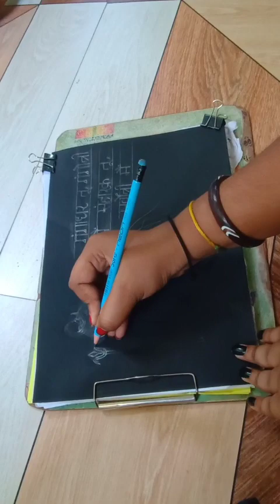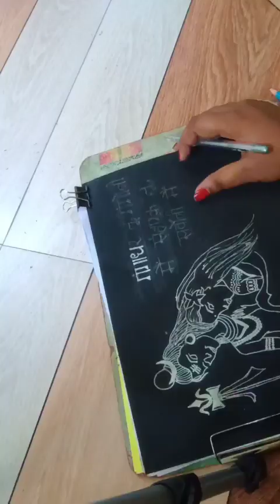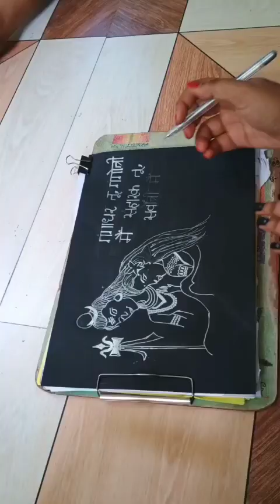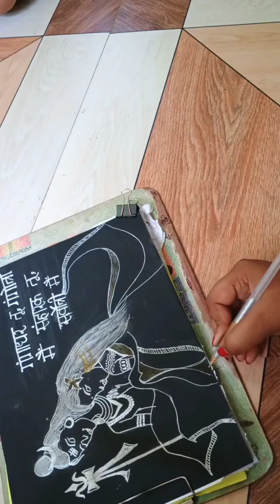Very Easy to Draw Lord Siva Parvati | Simple Art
Very Easy to Draw Lord Siva Parvati | Simple Art ‎@ksartcraft8454